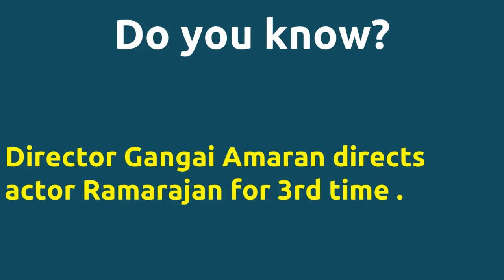Villu Pattukaran |1992 movie |IMDB Rating |Review | Complete report | Story | Cast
Movie Title --- Villu Pattukaran Unbelievable ---Director Gangai Amaran directs actor Ramarajan for 3rd time . Director Gangai Amaran directs actor Ramarajan for 3rd time . Director Gangai Amaran and music director Ilaiyaraaja joins for 10th time . Cast -- R. K. as Inspector Rajkiran in a cameo appearance Ramarajan as Kalimuthu Rani as Abhirami Below actors passed away -- . . died on 19-NOV-2008 Kullamani died on 25-DEC-2013 Sennalkudi Narayana Lakshmi died on 20-FEB-2012 Movie Details -- Directed by - Gangai Amaran Music by - Ilaiyaraaja Produced by - J.Durai Produced by - Karumari Kandasamy Running Time - 130 mins